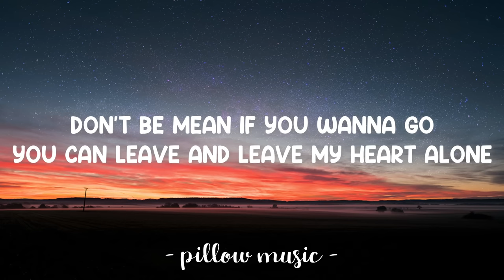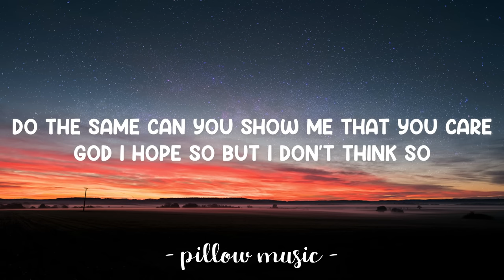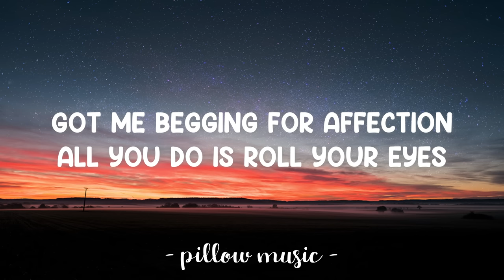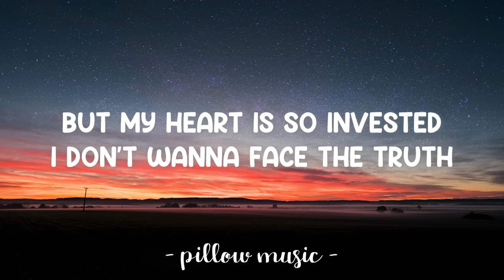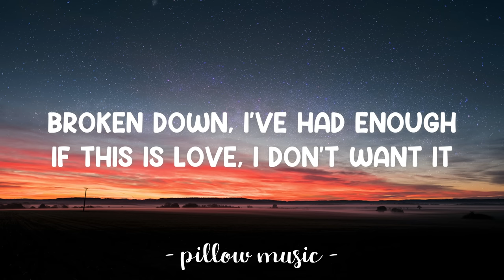Super Far - Lany (Lyrics) 🎵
Lyrics video for "Super Far" by LANY.

Waking up to nothing when you're super far from home
And I watch you fall asleep at night and lay there on my own
Got me begging for affection
All you do is roll your eyes
Broken down, I've had enough
If this is love I don't want it
All my friends keep saying that I'm way too good to you
But my heart is so invested I don't wanna face the truth
I'm not happy and you know it and you still don't even try